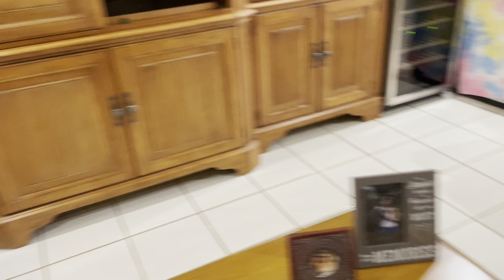NASDA Level 1 Lost Item Credit Card Phoenix N22/00936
Start line is the doorway or gate